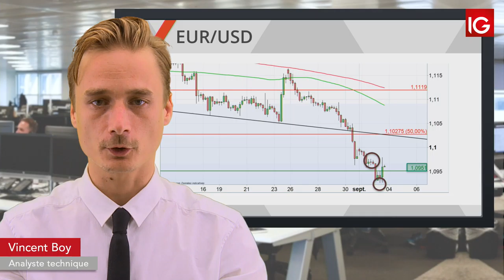Bourse - EURUSD, le PMI ISM USA a soutenu la paire - IG 04.09.2019